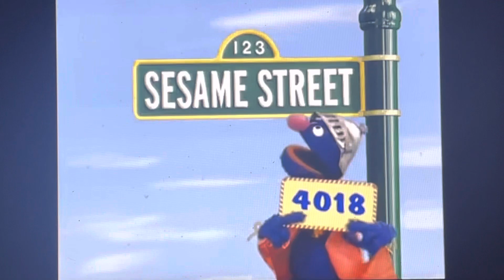Sesame Street - Season 33 Opening Intro (2002)